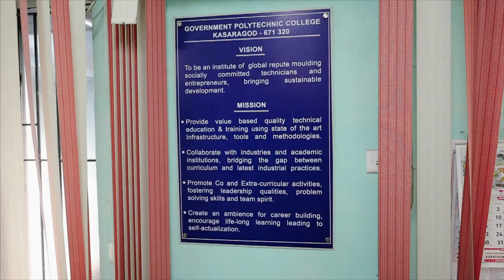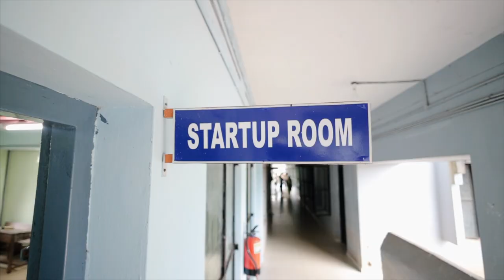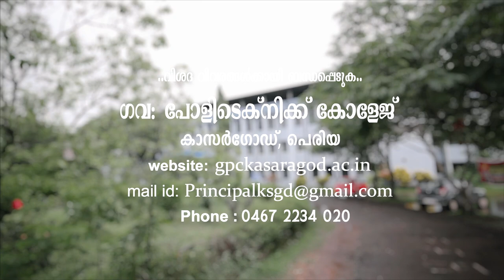Government Polytechnic College Kasaragod Promo Video.